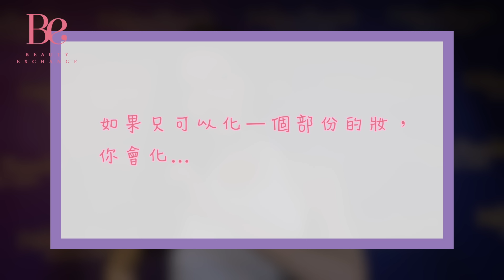「國民初戀」來了！秀智的獨家護膚修身秘訣大公開～